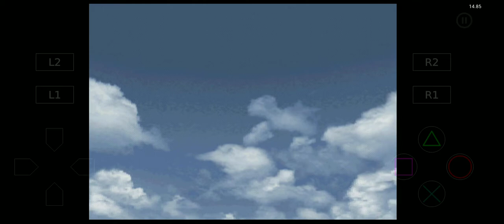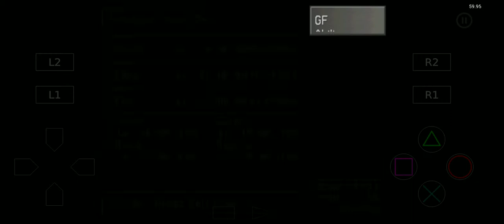Final Fantasy VIII Playthrough Part 25 | Esthar and Grind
Final Fantasy VIII is a role-playing video game developed and published by Square for the PlayStation console. Released in 1999, it is the eighth main installment in the Final Fantasy series.